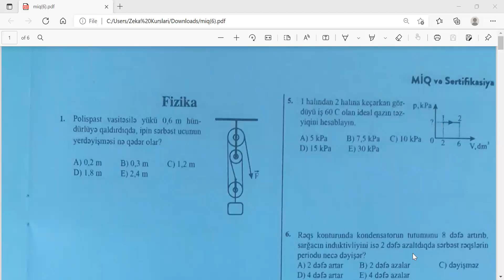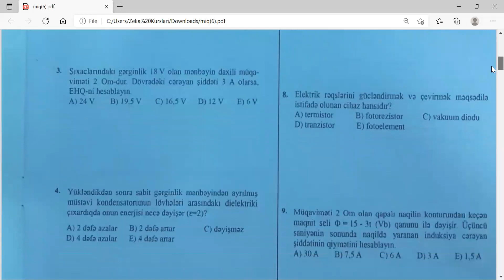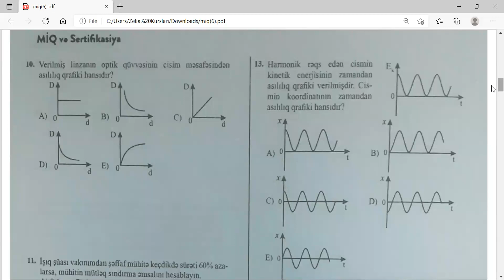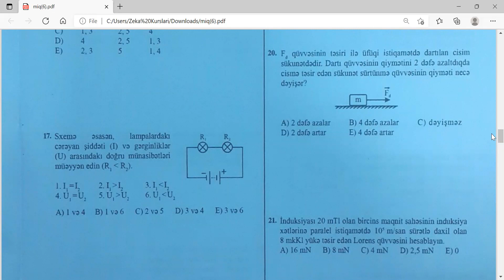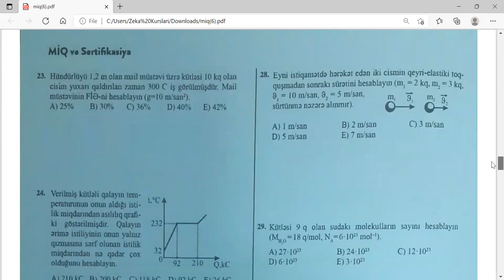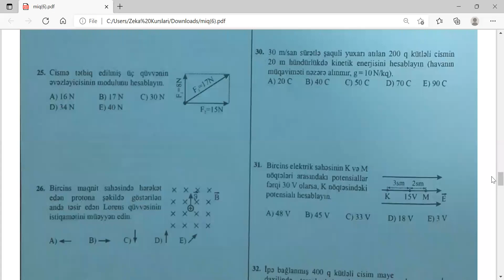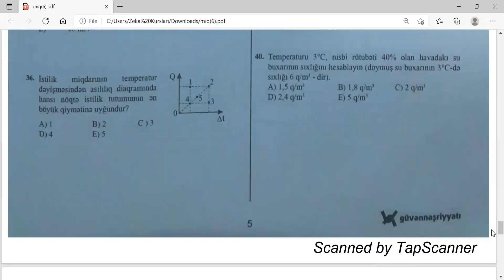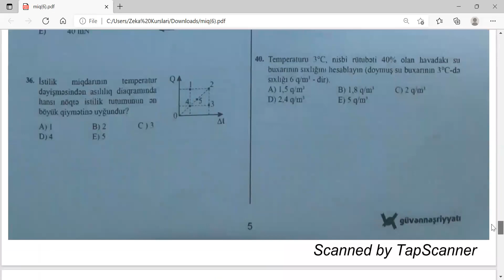Fizikadan qəbul tipli 43 sual. 40 qapalı və 3 situasiya sualı. Fizikadan Miq sualları. Əlaqə tel⤵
🔺Whatsap qrupu haqqında məlumat
🔴Diqqətli və axıra kimi oxuyun

✅Sınaq və testlərdən video izah çəkmədiyimi qrupda izah edəcəm.

✅Fizikadan müzakirə edərək daha yaxşı öyrənəcəksiz.
✔Həftəlik ən azı 2 ən çox 4 quiz paylaşılacaq (izahı və cavabları qrupda olacaq.) Səhflərinizi izah edəcəm.
Sınaqlar həm 20 suallıq həmdə 30 suallıq(situasiyalı) olacaq.

👤Surət Xəlilov